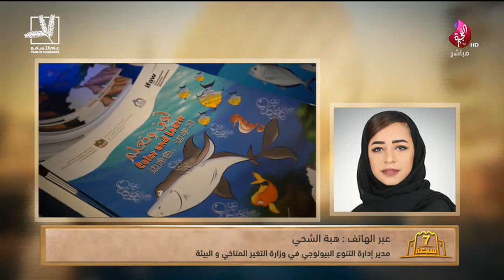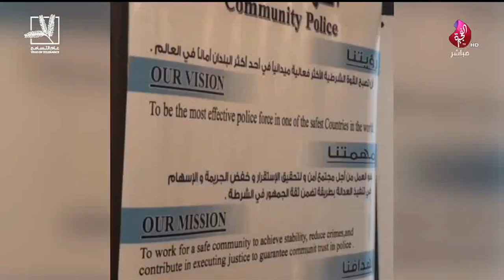برنامج سبعة على سبعة حلقة 509 تاريخ 04-08-2019 - تلفزيون الفجيرة